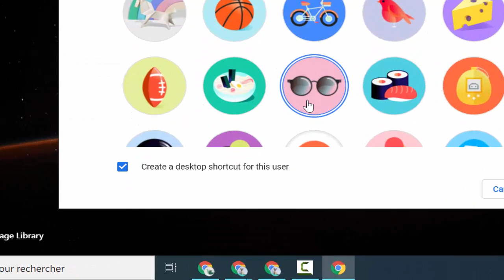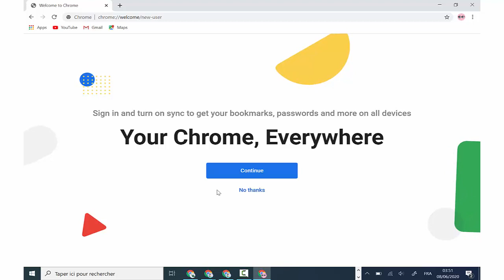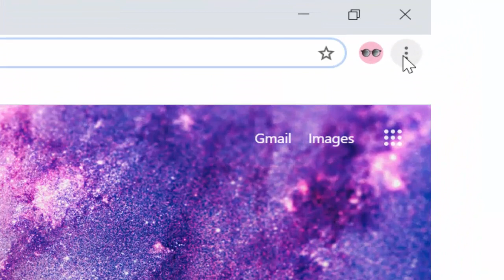Navigation privée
dans ce tutoriel , on va expliquer comment ouvrir une nouvelle page dans la navigateur google chrome , puis comment naviguer en privée